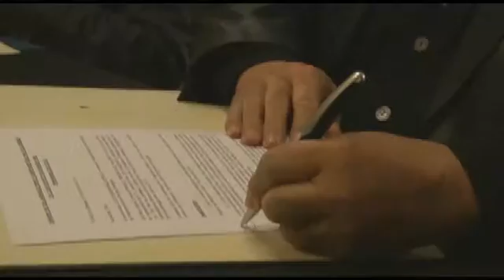Quatre clubs signen conveni amb lAjuntament (29-1-2014)